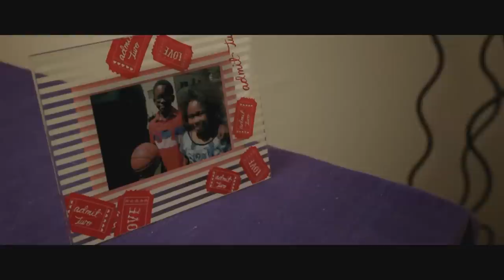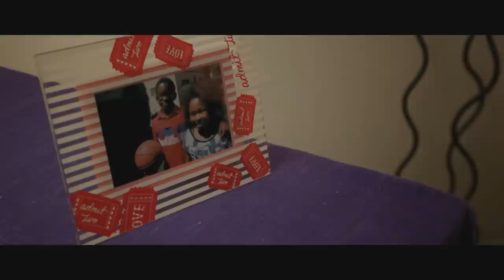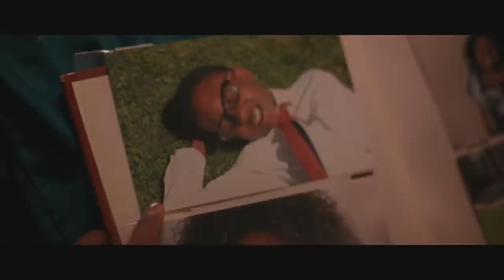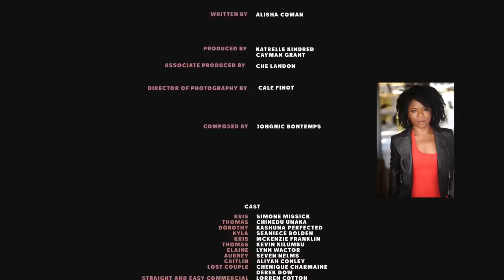WATCH: "The Big Chop"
@IssaRaePresents ShortFilmSundays - a new short by a new creator, the first Sunday of every month.

The Big Chop follows 10 year old Kris on her natural hair journey of self love and acceptance. Once a die hard lover of her big afro, negative hints from her mom and teasing on the playground causes Kris to get a perm. She continues to perm her hair as an adult until one day she has had enough. She stands in the mirror and does the "big chop."

Writer: @alishawiththegoodhair
Director: @derekddow